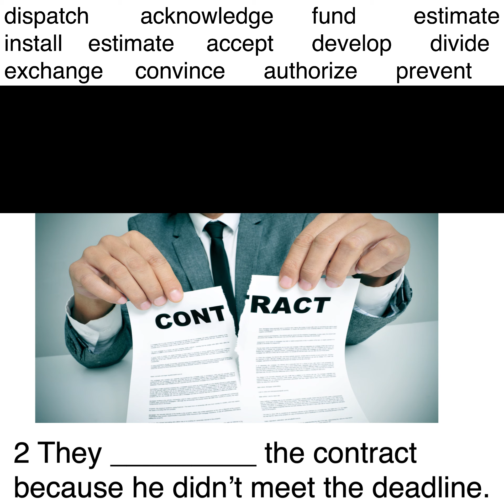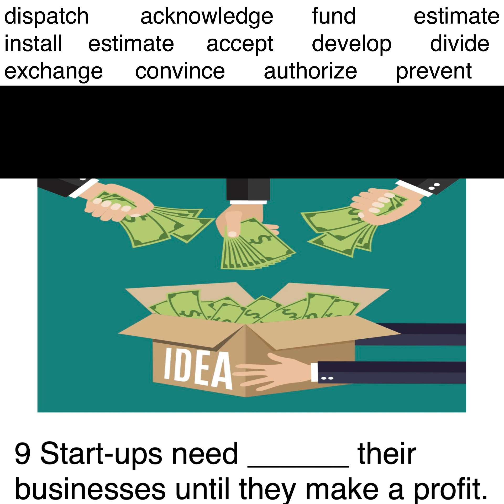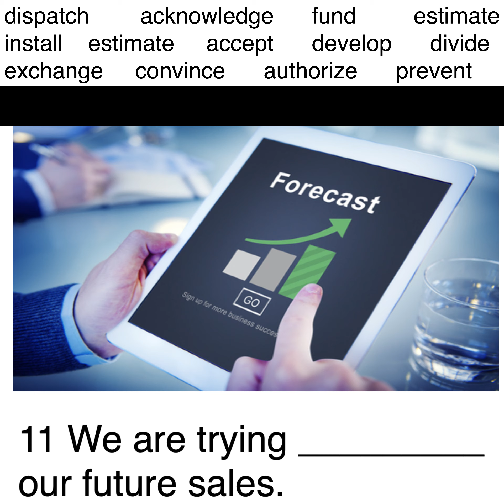Verbs for Business English 1